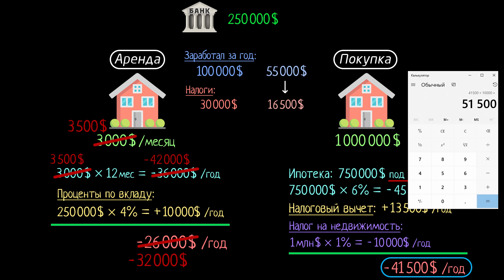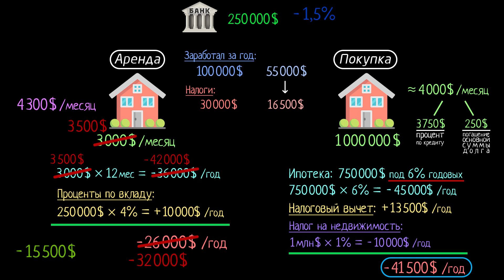Что происходит, если дом обесценивается? (видео 6)| Жильё | Экономика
Продолжаем разбирать вопрос, что выгоднее — арендовать жильё или покупать. В этом видео мы рассмотрим ещё один важный фактор: потенциальное удешевление или удорожание недвижимости.

Это видео - русская версия видео «What happens when housing depreciates» Академии Хана This video is a Russian dubbed version of the Khan Academy video "What happens when housing depreciates"